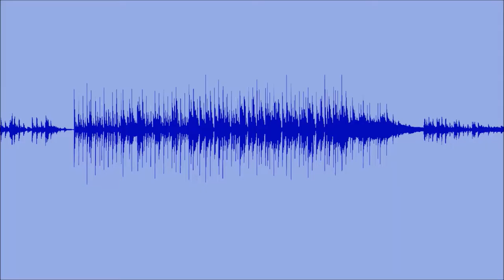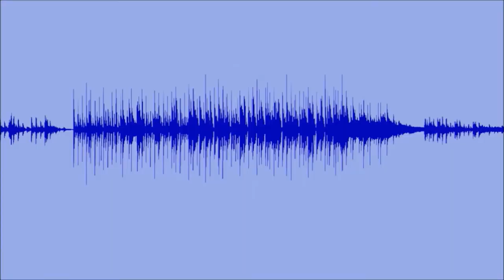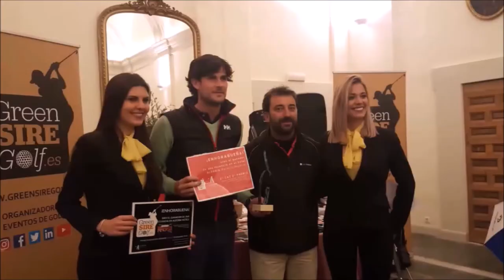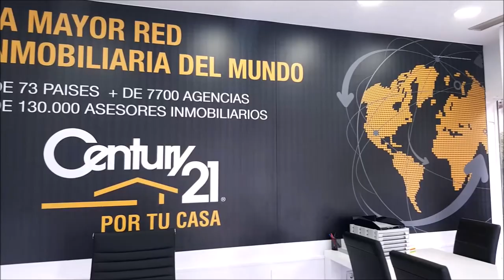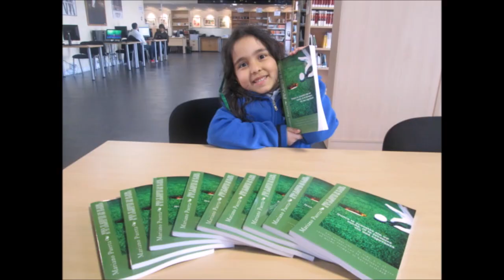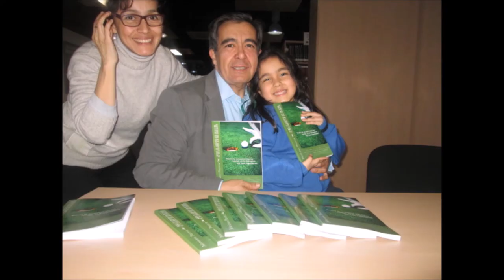74 TOMANDO EL APERITIVO CON CHARLY BARAZAL COPE Grand Prix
Programa N 74 TOMANDO EL APERITIVO EN EL DUBLIN HOUSE CON CHARLY BARAZAL Grand Prix Tiempo de Juego de la Cadena COPE junto a Mariano Puerta Director de COaching Golf Radio y TV . Un programa de  @CoachPuerta